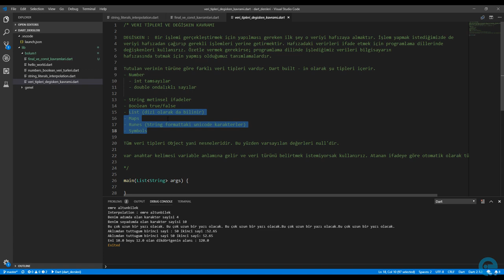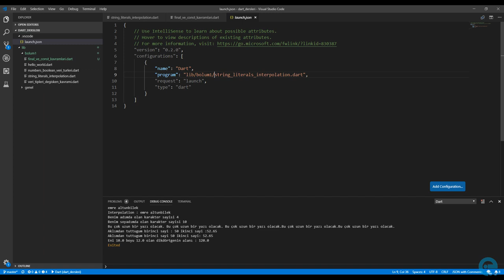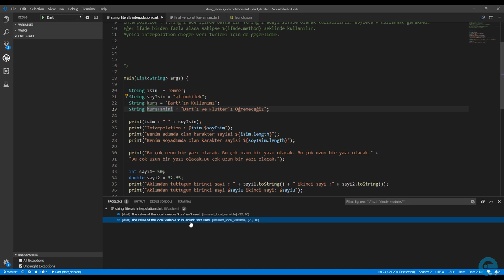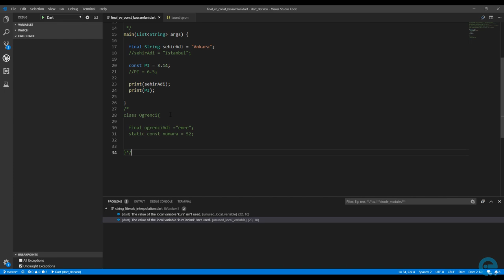10 Final ve Const Kavramlari | Sıfırdan Flutter ile Android ve Ios Apps Development